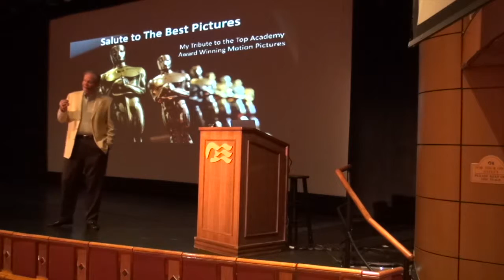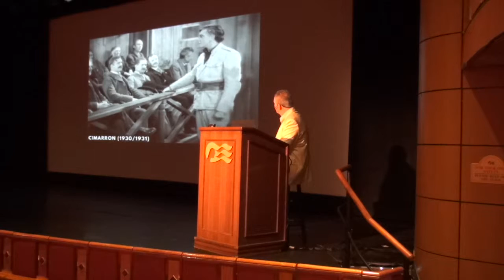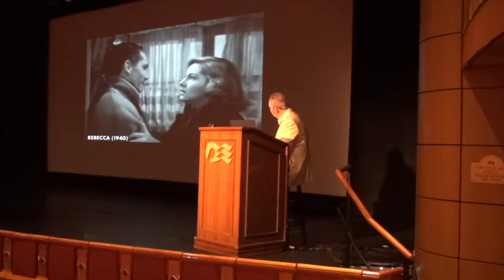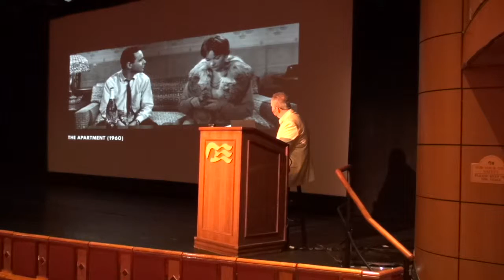Academy Award Winners Abstract